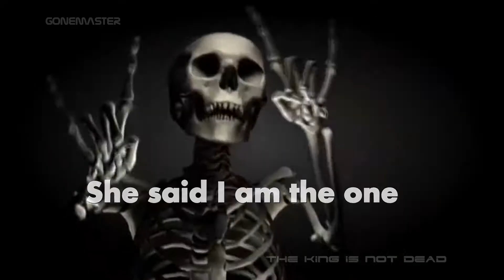billie jean michael jackson gonemaster the king is not dead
billie jean michael jackson gonemaster the king is not dead remix 2015